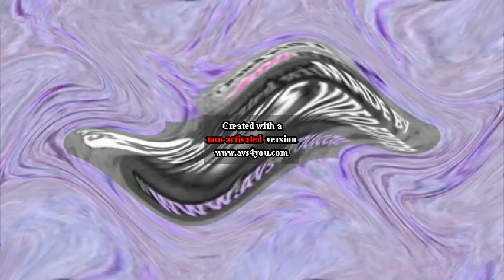PBS Kids Dot Logo Effects Round 424 V4